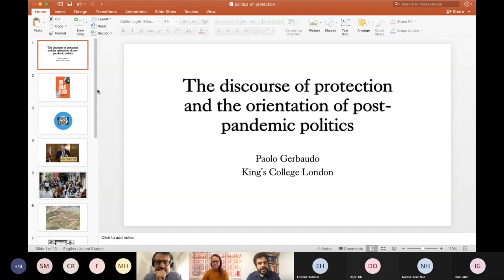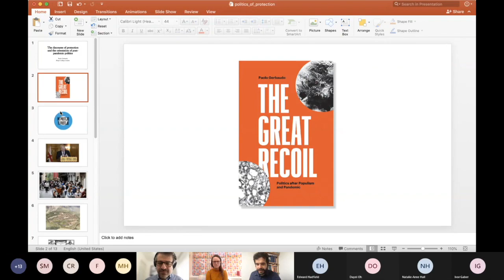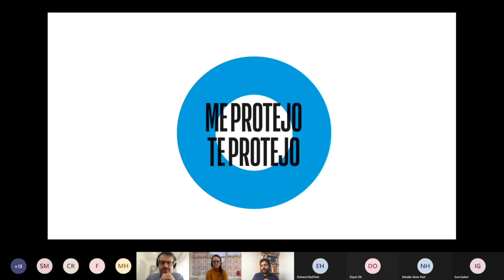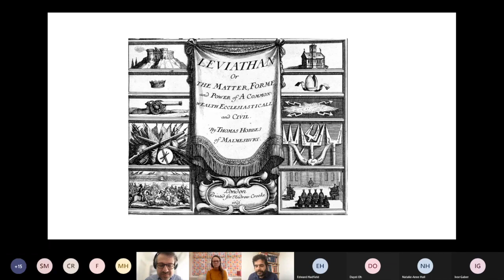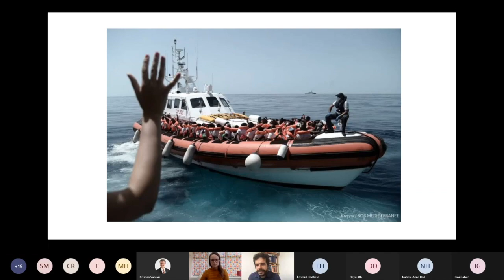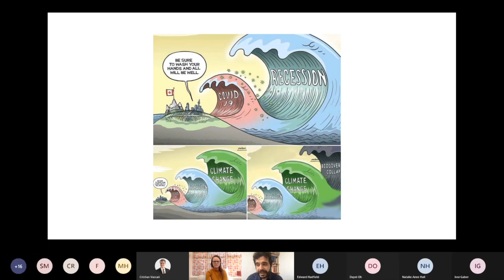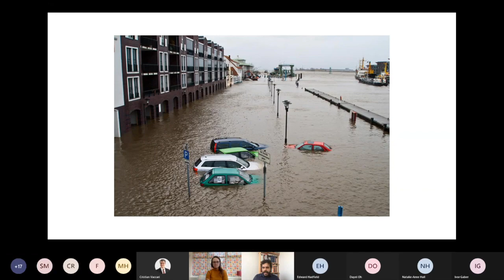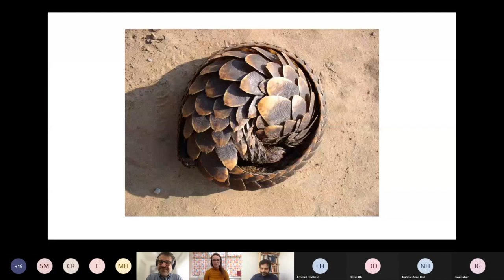CRCC Seminar Series: "The discourse of protection and the orientation of post-pandemic politics"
"The discourse of protection and the orientation of post-pandemic politics"
Presented By Dr Paolo Gerbaudo as part of the CRCC Seminar Series on 12 March 2021

Amid the Covid-19 emergency virtually every politician is talking of protection. From PPEs (personal protection equipments), to “support bubbles”, to the injunction “protect yourself and others”, the language of protection is paramount in contemporary political discourse. But the discourse of protection also encompasses other policy areas: social protection, protection against climate change, or protection from migrants and foreign powers, blamed for the virus, as voiced by the Right. Protection is making a comeback as a key demand due to the evidence of social fragility in our societies. The crisis has highlighted the sorry state of the social protection structure, the “social safety net”, and of key social support system such as public health and education with their role as buffers and stabilisers. Protection is a fundamental concept in political philosophy. For Plato the purpose of the city was protection, and for Hobbes protection was the very essence of government.  At a time societies when are faced with multiple threats (health crisis, economic crisis, ecological crisis) that put social reproduction into question, the demand for protection rings loud once again. We live in times when generalized fear and uncertainty have made neoliberal discourse obsolete, so that the politics of aspiration has been substituted by a “politics of desperation” and status loss anxiety. This leads to a re-orientation towards the societal essentials of security and safety over employment flexibility and professional mobility that lied at the core of the neoliberal rhetoric. The politics of protection of the nationalist and conservative Right is a kind of proprietarian protectionism which combines Darwinian possessive individualism with ethnic discrimination at home and trade protectionism abroad. The Left instead proposes a kind social protectivism where the promise of protection revolves around reinforcement of social support systems in health and welfare, housing, education, and the protection of the human habitat from the existential threat of climate change: a kind of eco-social democracy, if you will. The battle for hegemony in the post-pandemic era will depend on which of these narratives of protection is seen as more credible by the population.

Paolo Gerbaudo joined the Department of Digital Humanities at King’s College London in September 2012 taking a post of Lecturer in Digital Culture and Society. Previously he had been an Associate Lecturer in Journalism and Communication, at the Media Department at Middlesex University, and an Adjunct Professor of Sociology at the American University in Cairo (AUC). He holds a PhD in Media and Communications from Goldsmiths College, where he worked under the supervision of Professor Nick Couldry.

Paolo's research focuses on the transformation of politics in the digital era, in the context of social movements and political parties. His first book Tweets and the Streets: Social Media and Contemporary Activism (2012) critically assessed the impact of social media on the wave of movements of 2011 from the Arab Spring, to the Spanish 'indignados' and Occupy Wall Street, highlighting not only the potentials but also the risks of isolation and evanescence social media bring to the contemporary protest experience. His last book The Digital Party explores the transformation of political parties in the digital era, looking at new formations such as the Five Star Movement and Podemos. He is currently writing a book on the ideology of the populist era, focusing on notions of control and protection that lie at the heart of contemporary political discourse. His research methodology combines discourse analysis, qualitative interviews with organisers, and social media analysis.

For more information on the Centre for Research in Communication and Culture,